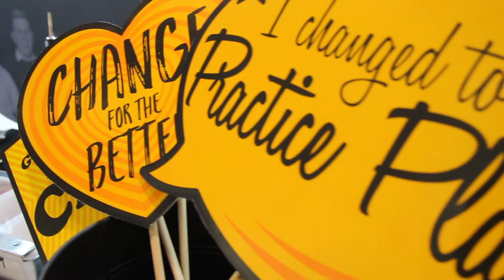Practice Plan with Wesleyan Bank stand at the BDIA 2018